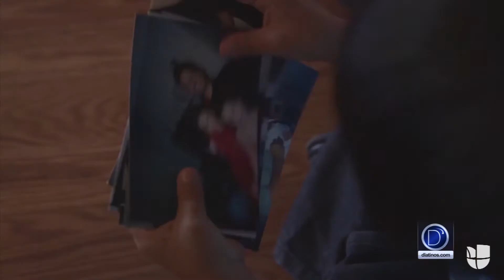Adelanto D'Latinos - 28 de febrero del 2017